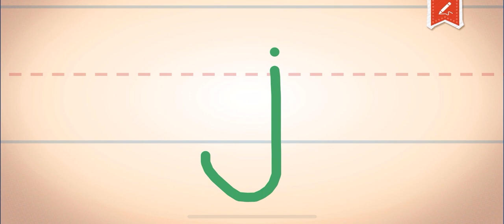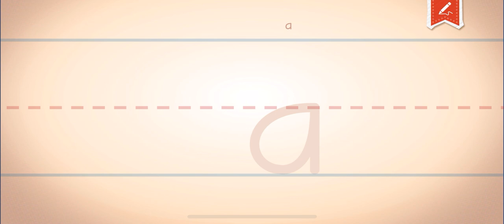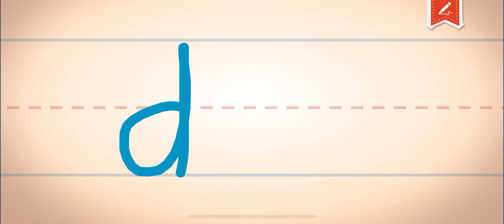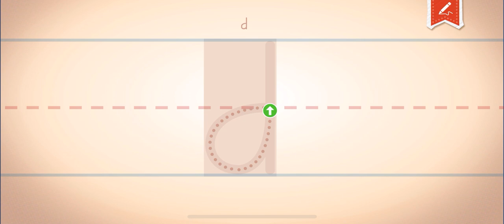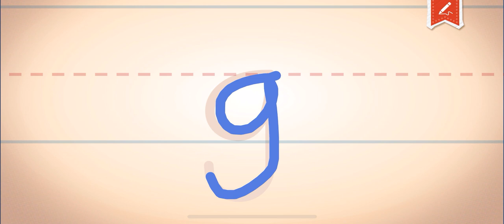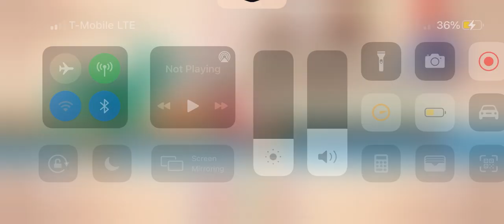a-z shrunken letter, c shaped letters, down up letters, line down letters, other letters